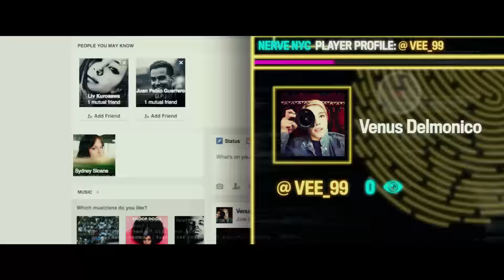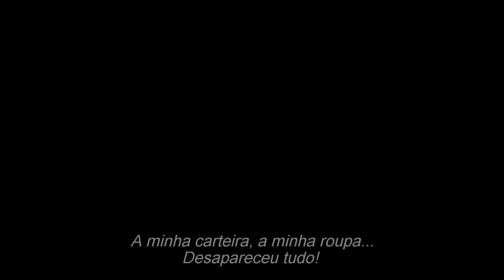Nerve Trailer HD legendado